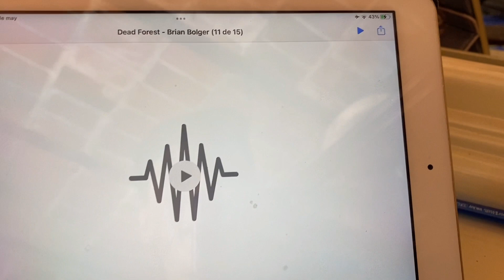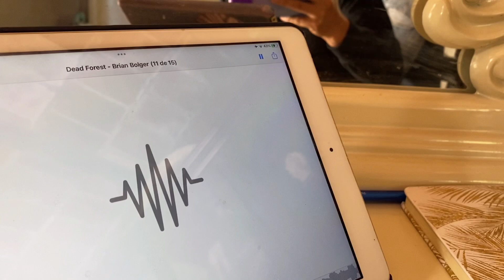Grabando un cortometraje en el rancho. 🎞🎬🎥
Los comentarios que aquí se expresan son reflejo de una sociedad Mexicana en la que crecimos, en ningún momento se hacen para ofender, discriminar o denigrar a ningún ser humano o ser vivo, en este canal se respeta y se valora a los individuos cuales quiera que sean sus diferencias individuales. Estamos trabajando y aprendiendo constantemente para ser ciudadanos y creadores de contenido con calidad humana y poder expresarnos de la manera más políticamente correcta posible.
Si algún espectador de siente ofendido, hágamelo saber de la manera más respetuosa posible en los comentarios. Para poder hacer algo al respecto.

La música de este video es de la biblioteca libre de YouTube.